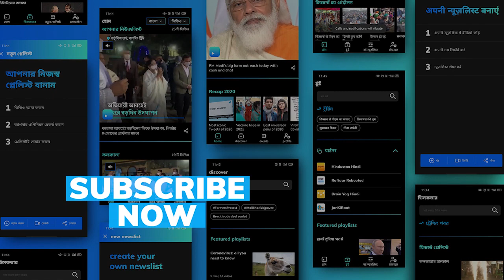Giant spiderwebs cover Australian town after flood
Residents of Australia's Victoria state are literally caught in a web. Days after a massive storm, the East Gippsland town in Victoria is covered under giant spiderwebs. The vast sheets of spiderwebs cover the roadside, poles, road signs, trees, plants, and everything that is tall or high. The huge webs looks almost like transparent nets covering grasslands.

To stay updated, download the editorji App:
Editorji.com/download